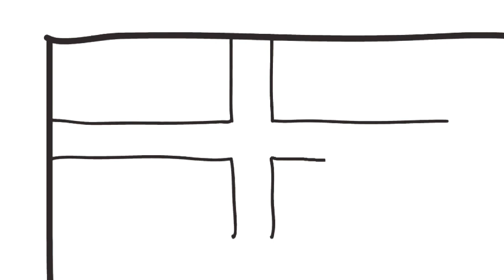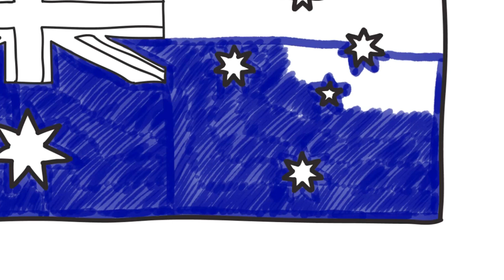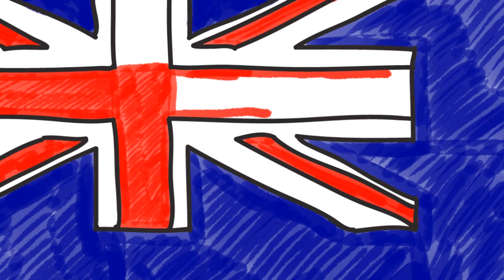How to Draw Australia Flag - Drawing the Australian Flag - Art colors for kids | Tanimated Toys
How to Draw Australia Flag - Drawing the Australian Flag - Art colors for kids is presented by Tanimated Toys.

This how to draw Australia flag tutorial is perfect for any baby, toddler, kid or anyone else who wants to learn how to draw!

The simple drawings in this video makes how to draw an Australian flag easy for kids to follow, and it’s fun to make kids art! How to draw for kids and Coloring for kids should be a fun and engaging activity, and this how to draw Australia flag video aims to make it an awesomely great time for babies, children and kids! I hope you enjoy!

Itsy Bitsy Spider - Nursery Rhymes for Kids - How to Draw an Itsy Bitsy Spider - Learn Drawing

How to Draw a Doll House - Simple Drawings for Kids Art Colors for Kids - Tanimated Toys

How to Draw Rainbow Ice Cream - Art Colors for Kids - Simple Drawings for Kids - Tanimated Toys